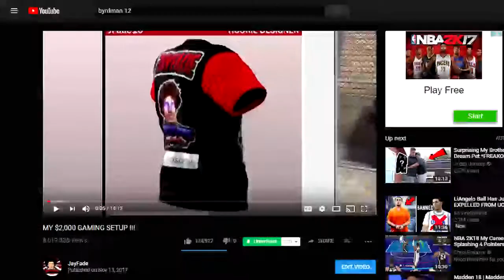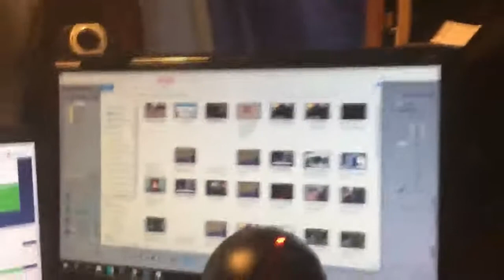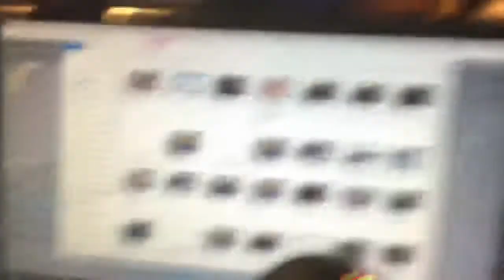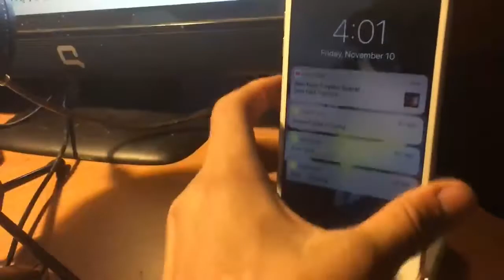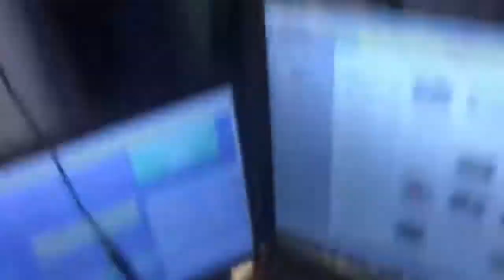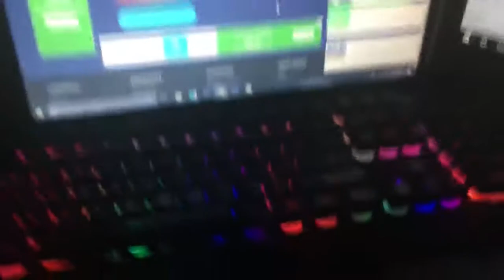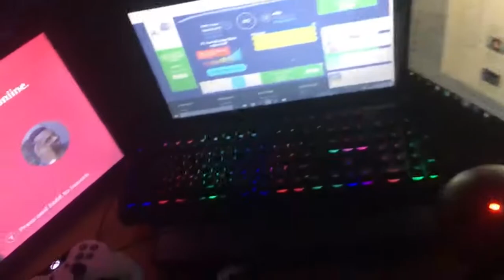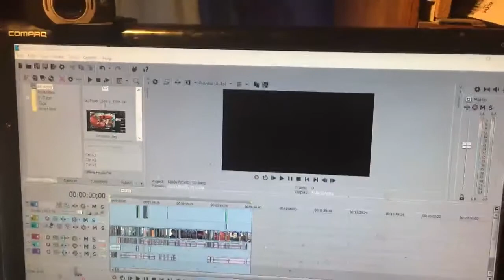BEST 16 YEAR OLD GAMING SETUP - MY $2,000 GAMING SETUP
Best Cheap Gaming Setup, Best Budget Setup